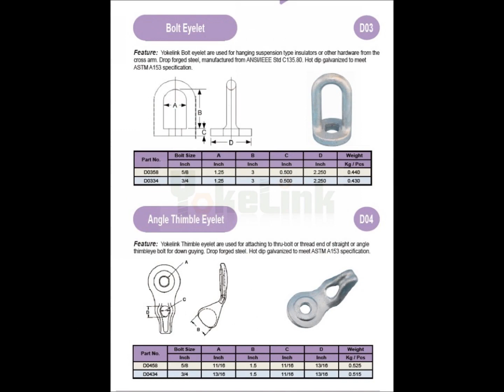Eye Bolt Eyelet for Poleline Hardware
Eye Bolt Eyelet are used for hanging suspension type insulators or other hardware from the cross arm. The Bolt Eyelet are mainly used in transmission line applications, the dimensions resemble the eye of a needle with an opening just large enough to fit over a bolt inserted into it.

Yokelink Eye Bolt Eyelet made by Drop forged steel, manufactured from ANSI/IEEE Std C135.80. Available for 5/8" and 3/4“ Bolts. The finish hot dip galvanized to meet ASTM A153 specification.

You can also call us to get answers to your questions and place your order.